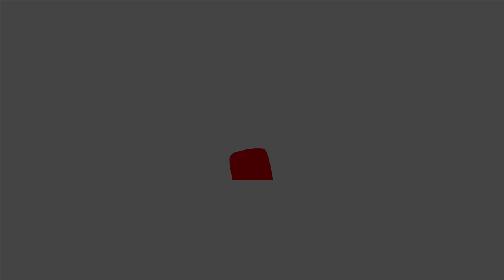Gastos extraordinarios de la Pensión Alimenticia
Según la ley 42 de 2012 de la Pensión Alimenticia. En caso de que surjan gastos extraordinarios de alimentos, tratándose de niños, niñas o adolescentes, personas con discapacidad y adultos mayores de sesenta años, estos scrán reclamados ante la autoridad que conoce del proceso. Si el juez lo considera necesario, podrá celebrar audiencia.

Se consideran gastos extraordinarios indispensables y previsibles para el cuidado de los hijos, como la  ropa, calzado, gastos escolares (material escolar, comedor, matrícula, uniforme, entre otros), gastos propios de la vivienda familiar (agua, luz, gas, alquiler, etc.).

Quedate a ver el video completo y Contáctanos si tienes alguna consulta que deseas que el Mgter. Anibal Guerrero, trate en este canal.

Te mantenemos actualizado de las nuevas reformas que legislan en Panamá.

Mgter. Anibal Guerrero U.